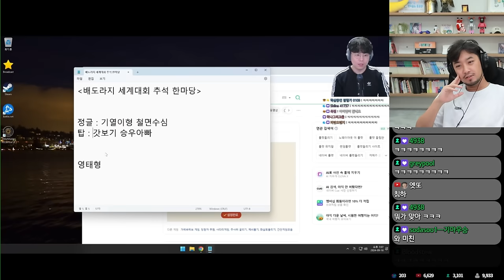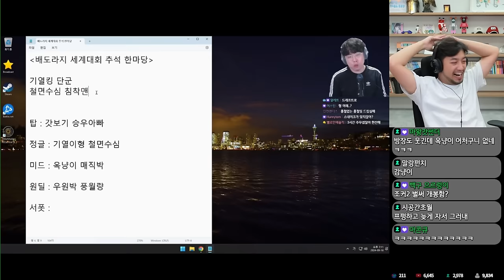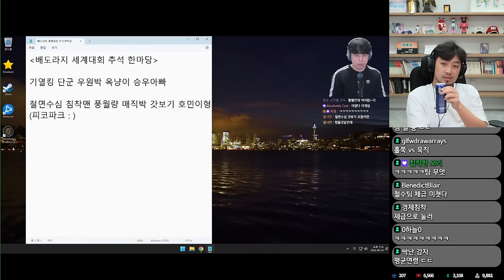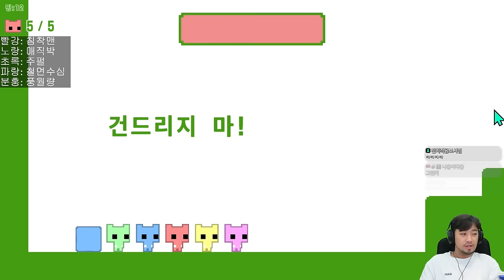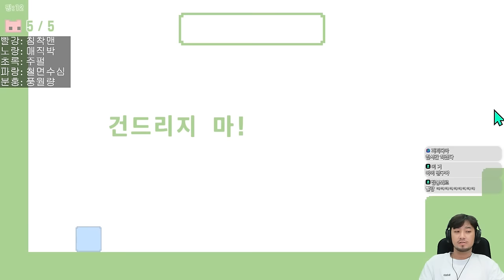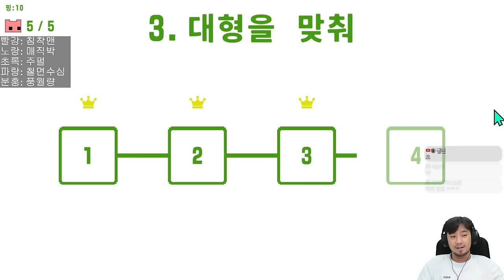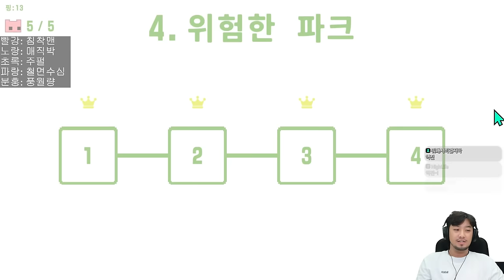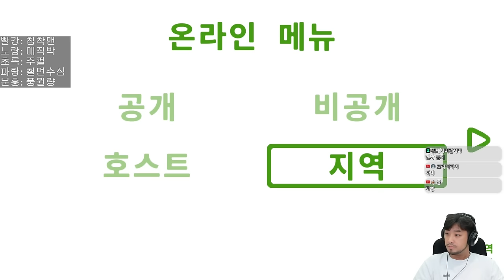피코파크 2 | 배도라지 5 vs 5 타임어택 대결 - 풀버전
▶출연: 옥냥이(@rooftopcat_official), 김기열(@kiyulking), 풍월량(@hanryang1125), 매직박(@MagicPark-Dentist), 주펄(@joopearl), 철면수심(@kimjinbae), 단군(@1983dk), 승우아빠(@swab85), 박정민, 침착맨

0:00 시작 / 팀짜기
30:02 피코파크2